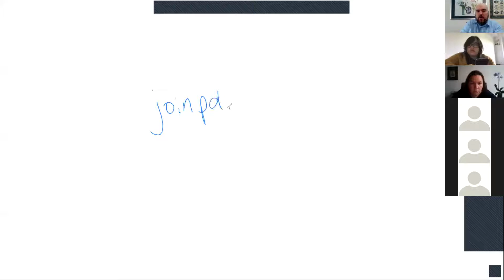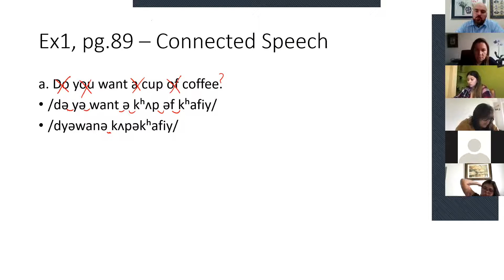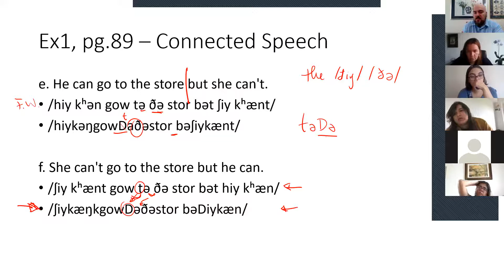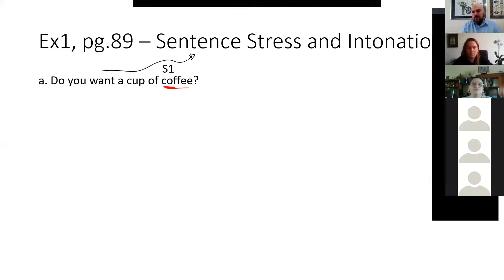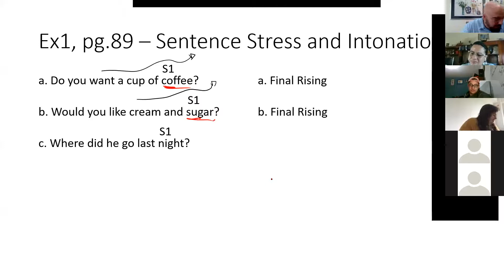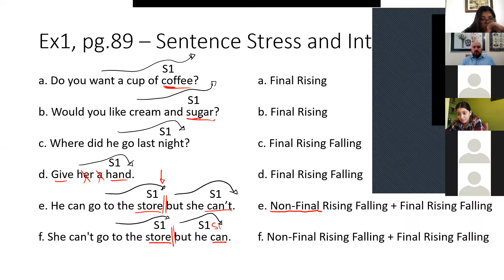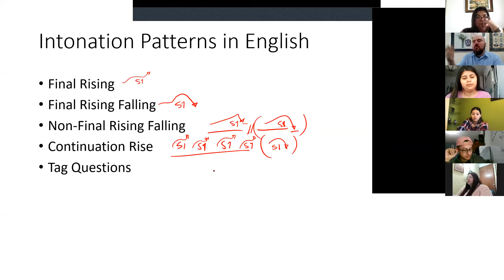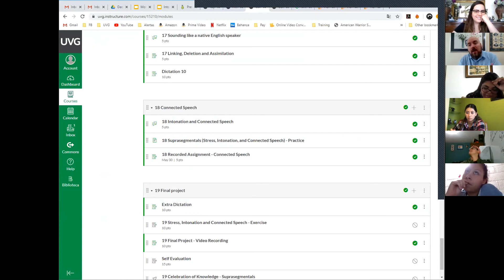Class - May 23, 2020